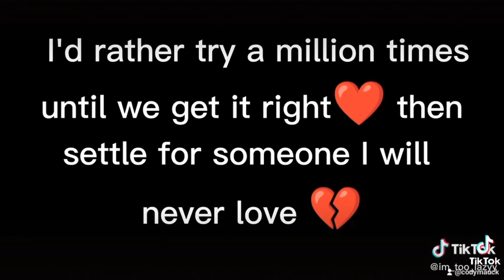things I hope she knows